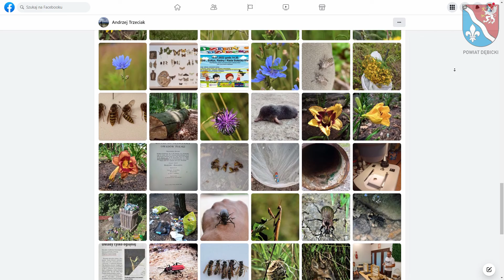Jedni zbierają znaczki, a radny Andrzej Trzeciak może pochwalić się imponującą kolekcją owadów! 🐝🦋🐝